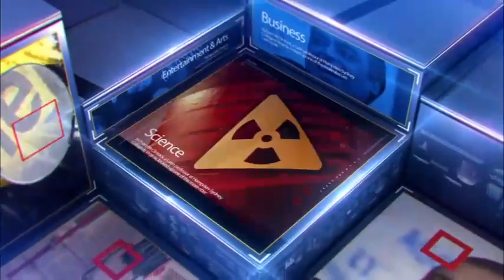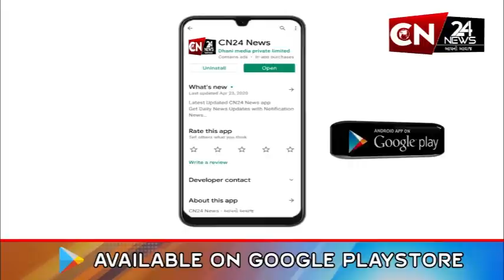હાલોલ : દર્પણ ચેરીટેબલ ટ્રસ્ટ દ્વારા પાનેલાવ ગામે યોજાયો તૃતીય સમૂહ લગ્નોત્સવ